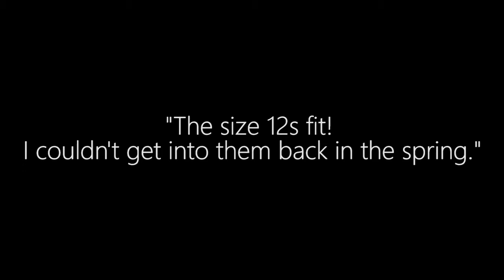The MAX Experience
The ultimate online platform for busy women to get results and change their lives without stepping foot in a gym.

- Fantastic variety of 10min home HIIT workouts
- Nutritional Guidelines & Advice
- Private Facebook group for motivation & support
- Weekly check ins & monthly reviews for accountability.
- Warm up / stretching videos so you know exactly what to do.
- ‘How To’ videos to ensure you carry out exercises correctly.
- Different workout categories including a ‘Beginners’ section.
- Unlimited access to me personally 24/7.
- Easy access to a vault of short videos for motivation and tips.
- No contract, no fuss, cancel any time.

All for only £19.99 a month!